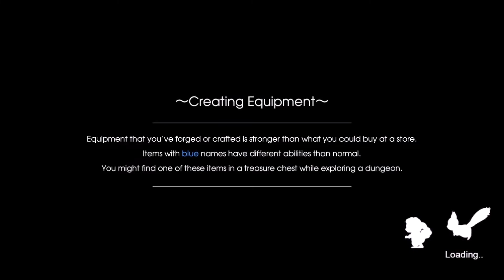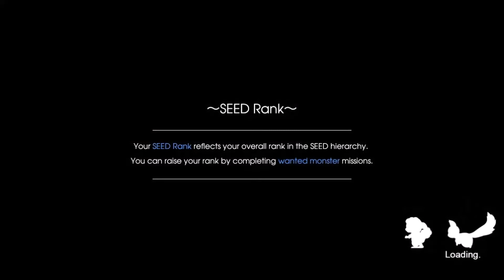Rune Factory 5 Postgame: Part 3- Ludmila Confession+ Dates+ Final Love Event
I finally confessed to Ludmila, went on 3 dates and then her final love event.

P.S.: Took awhile to put this all together.